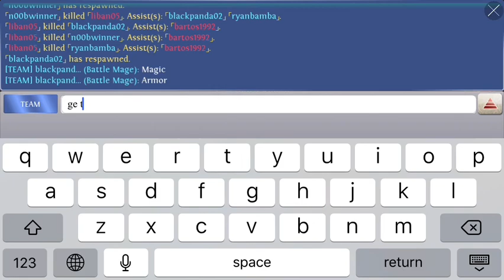HOC Tryptic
giving this guy another shot after learning how to play him

also, as you guys can obviously hear (unless you have the video on mute), i figured out an easy way to get some music in here. not sure if they'll mute it still with the hoc background music playing along, but anyway, using music from the anime fairy tail. i'll list the songs below